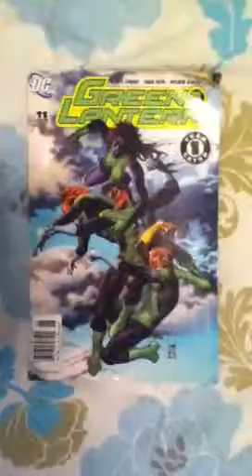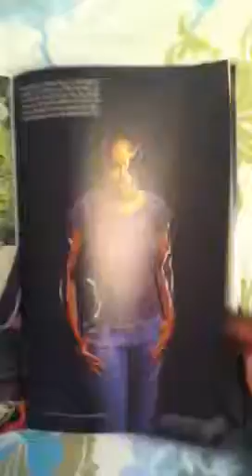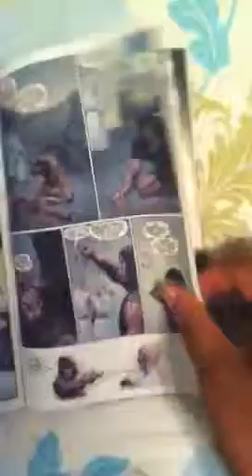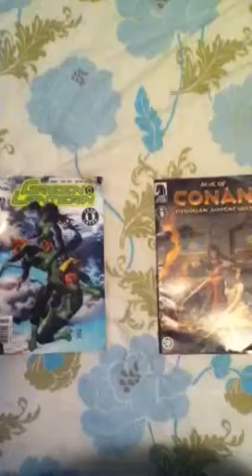TRCP Episode 37- Comic Book Collection 1.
2 of my comic books Green Lantern and Age Of Conan.